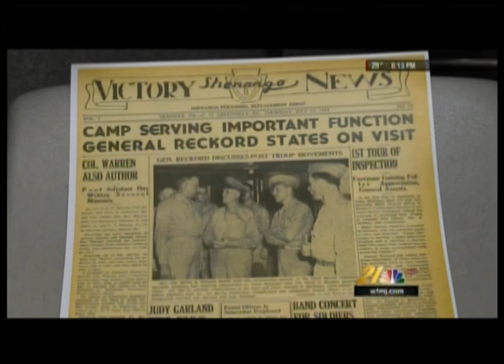Camp Reynolds - WFMJ TV Segment by Leslie Barrett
This segment was aired November 14, 2014  on the 6 PM and 11 PM News at WFMJ TV in Youngstown, OH. It was produced by Leslie Barrett, Co-anchor/Reporter.